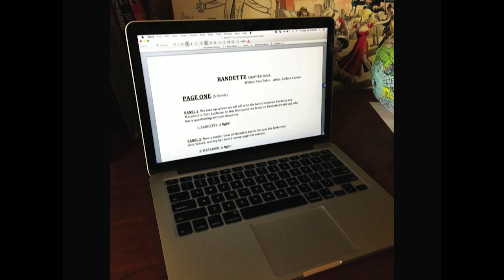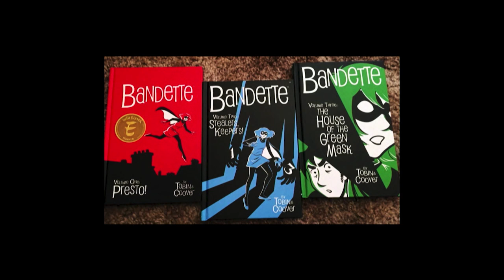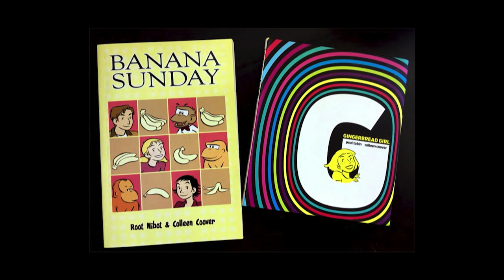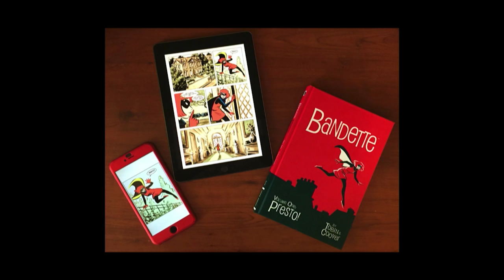Creativity Speaks Colleen Coover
As a professional comic book artist, Colleen Coover talks about how her personal journey included art that was never completed and years going by before she really gained traction.  But she kept learning and trying.

Colleen has had her work published by Dark Horse, Top Shelf, Marvel, and many other publishing outlets, and her comics include the adult title Small Favors and the all-ages Banana Sunday. Colleen works on the Eisner Award-winning series Bandette and has contributed comic work to Out magazine and created illustration and cover design for such publications as Nickelodeon Magazine, On Our Books, Girlfriends, Curve and Kitchen Sink.

Creativity Speaks is a non-profit that believes that creativity evolves and morphs, and results in innovation, inspiration, enriching work and life – translating across a spectrum of skills.  Its mission is to inspire and show students what their creative potential could be.